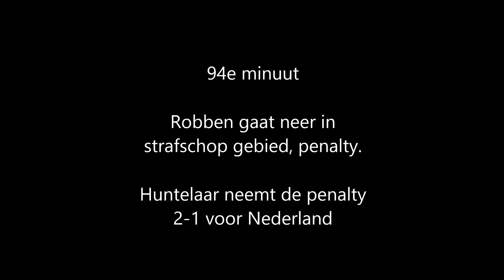WK 2014 Nederland vs Mexico 2-1 (Doelpunten Sneijder & Huntelaar vanaf oranje tribune)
Het ongelooflijke gebeurt. Nederland scoort in de 88e minuut de gelijkmaker en diep in de blessuretijd de winnende treffer. Dit allemaal gefilmd vanuit het oranje vak!